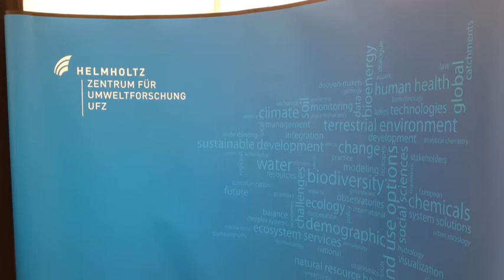Global Change Experimental Facility (GCEF)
Dr. Stefan Klotz und Dr. Martin Schädler vom Helmholtz-Zentrum für Umweltforschung (UFZ) erläutern die am 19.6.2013 eingeweihte Global Change Experimental Facility (GCEF). Die GCEF ist eine Freilandversuchsanlage auf dem Gelände der UFZ-Versuchsstation in Bad Lauchstädt, welche es gestattet, auf großen Feldparzellen klimatische Bedingungen zu erzeugen, die für die Zukunft erwartet werden. Dabei werden vor allem erhöhte Temperaturen und saisonweise (vor allem im Sommer) reduzierte Niederschläge für unsere Regionen simuliert. Dafür werden diese Freilandparzellen mit einer 16 x 24 m (Grundfläche) und 5 m hohen Konstruktion überbaut, welche durch das zeitweise Schließen mobiler Dächer bzw. Seitenteile sowohl die Temperatur auf den Flächen erhöht (nachts) als auch Niederschlag gezielt abfangen kann. Über Beregnungsanlagen kann dieses Wasser bei Bedarf wieder zurückverregnet werden und so jedes erwünschte Niederschlagsszenario erzeugt werden.

Video: Helmholtz, Luftbild: Tricklabor / Service Drone